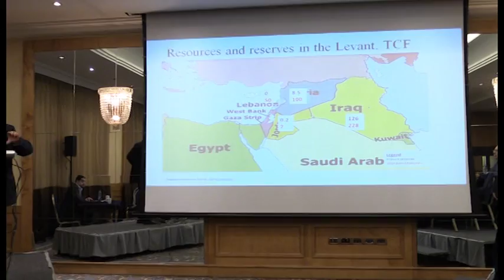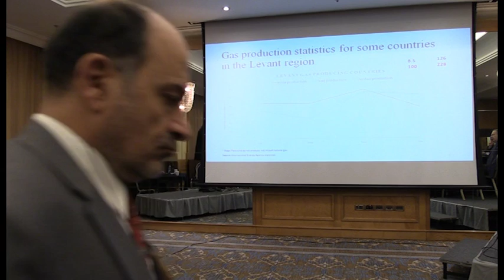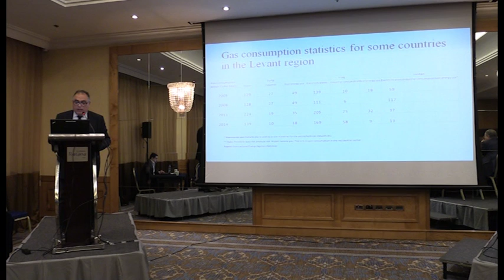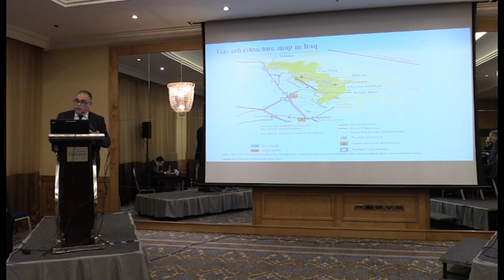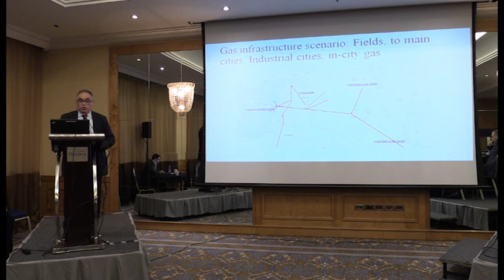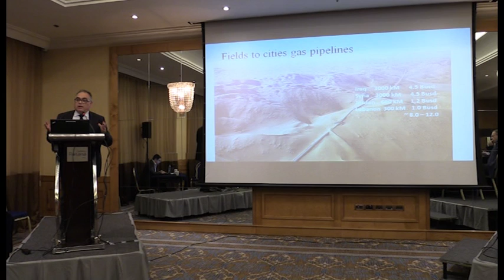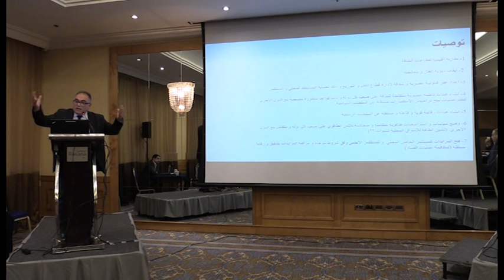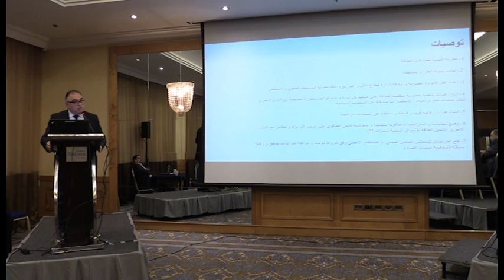East Mediterranean Gas Prospects: Production and Markets Panel II (3)